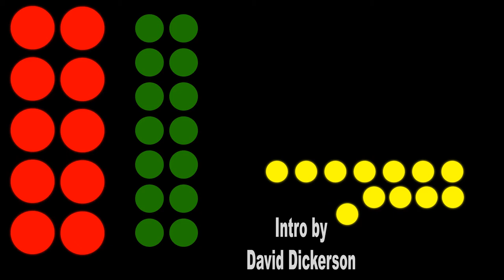Title Sequence Dickerson David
My (quick) version of the Dr. No intro.